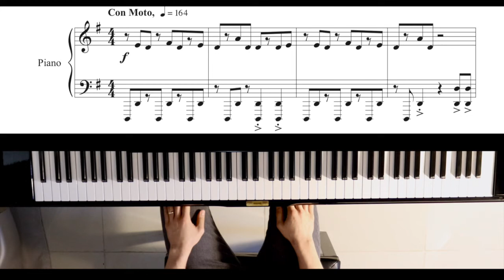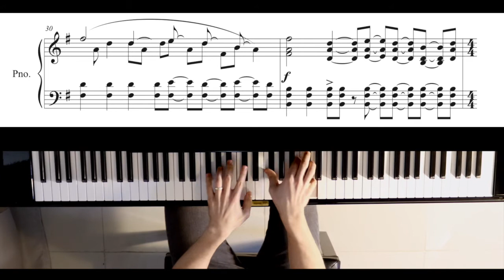Hyperdrive (Overhead + Sheet Music Tutorial)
INFO -
Arranger/Transcriber: Kenie1107

SHEET MUSIC - Please consider supporting these projects! I normally ask for $5 donations per arrangement for the time it took me to transcribe the piece. Also, if you learn my arrangement and post to YouTube, please link me! I'd love to see your interpretation and I may share it as well if you are open to that!

DEVIANTART - You can also visit my deviant art account which has some spray paint art, and will be updated in March as well with more spraypaints, perler, cut-out, wood burning, and t-shirt art. My Deviantart account has also been on hiatus, but my husband and I plan to return to it in soon as well!